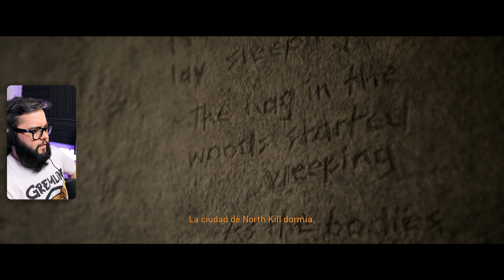TRAS LAS REJAS | The Quarry | Gameplay Argentina #12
Todos ustedes!